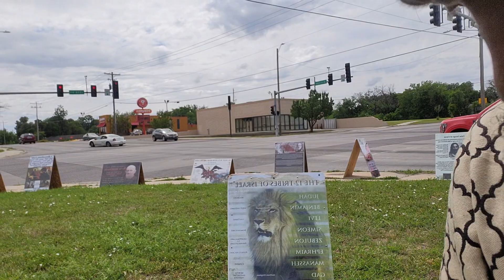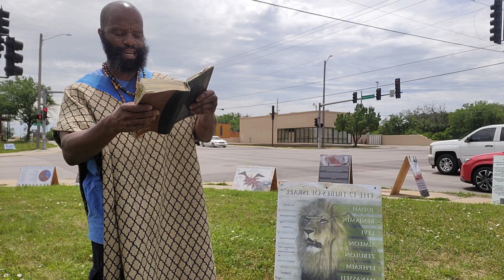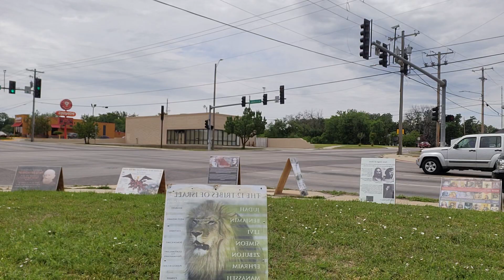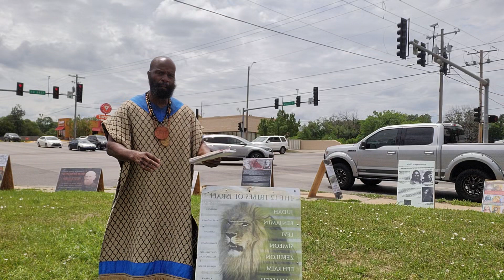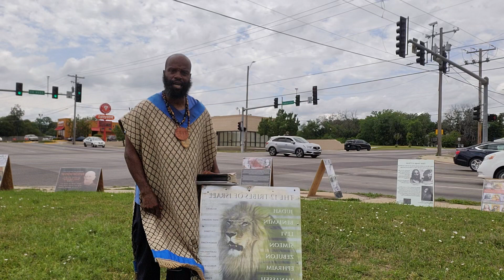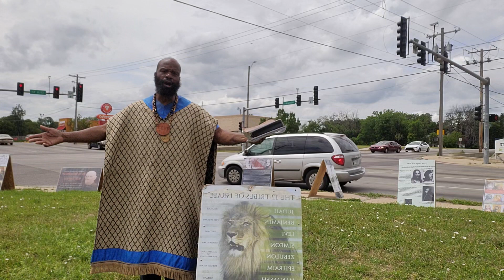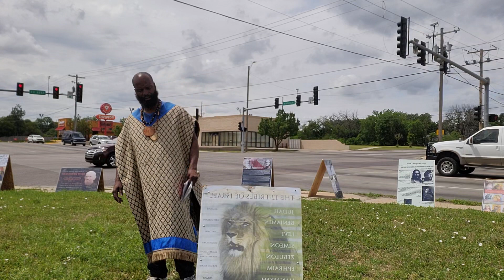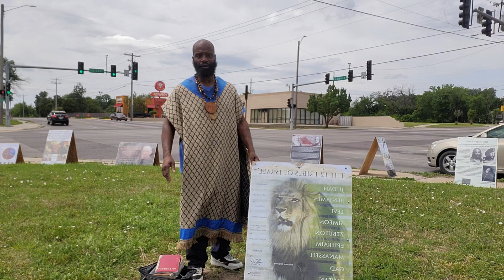Camp 5-12-24: Rollin' in Da Spirit! ISASHAWA IS ABOUT TO SHUT DOWN THE TRUTH & BURN BIBLES(FAIR USE)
**FAIR USE**